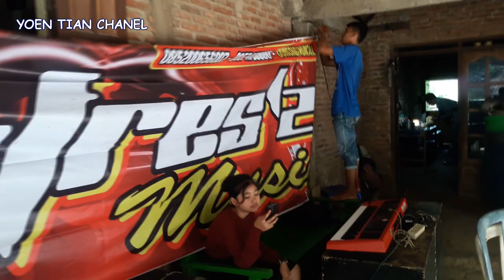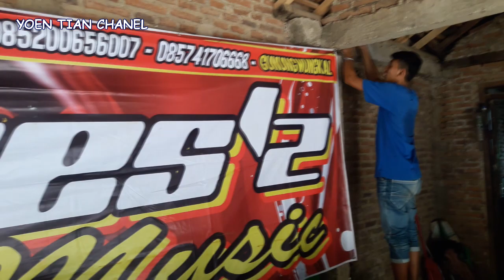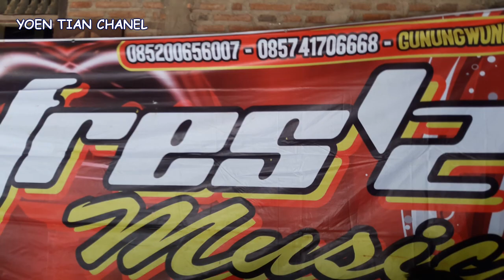GOYAH voc VITA AYU VOCALIS MUDA DAN CANTIK dangdut latihan